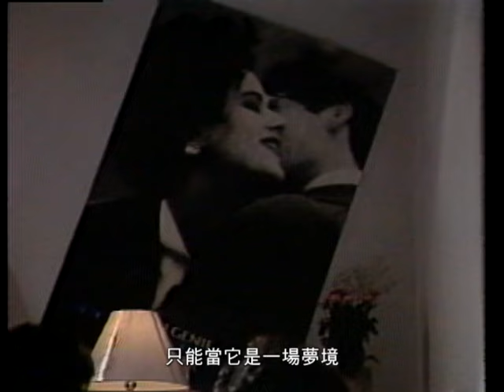馬兆駿 Ma Chao Chun【我最愛的你 The One I Love Most】Official Music Video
【ROCK Classicial】
馬兆駿 Ma Chao Chun《我最愛的你》Official Music Video

我最愛的你　The One I Love Most
歌曲製作人　馬兆駿/呂曉棟
作詞者 馬兆駿
作曲者 馬兆駿
編曲者 丹尼

現在的心情該如何平息
唯有你才能將它撫平

想起過去所有美好日子裏
只有你與我相依

我最愛的你是否還惦記
在一個下雨的夜裡
與你纏綿直到黎明來臨
而如今你在那裡

夜已冷清夜依然是孤寂
在你最深沉的眼裡
有深情幾許
將要黎明
你的影子在天際
是如此如此的熟悉
我最愛的你
我的心在下雨
只能當它是一場夢境

馬兆駿 Ma Chao Chun『我要的不多』
【數位音樂線上收聽】